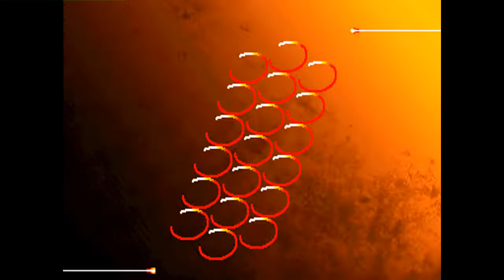Street Fighter III: 3rd Strike: (BR) !RENEW vs (CL) Kaisark - 2021-10-16 18:48:23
(BR) !RENEW vs (CL) Kaisark - 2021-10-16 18:48:23
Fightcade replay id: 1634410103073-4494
0:00 Akuma vs Urien